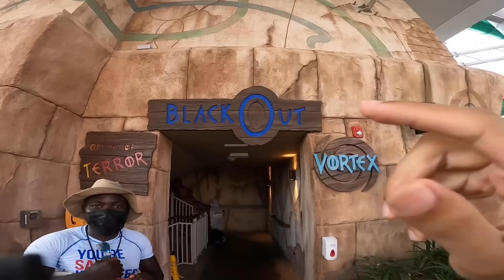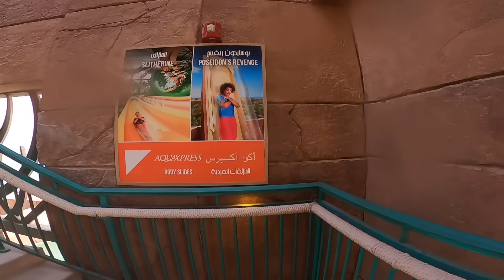أطول زحليقة مائية في العالم 🏄🏽🏖 || TALLEST WATERSLIDE IN THE WORLD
:يوسف
سناب

:بوخلود
سناب